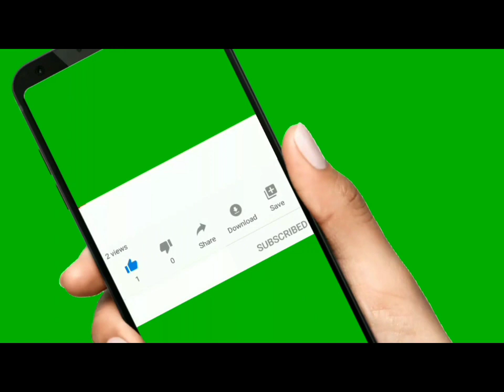Golden Pearl Flawless skin cream uses side effects | Pigmentations removal cream | Dark spots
Golden Pearl Flawless skin cream uses price side effects | Pigmentations removal cream